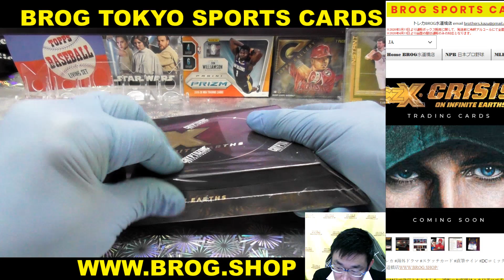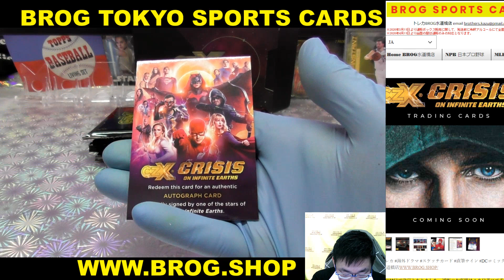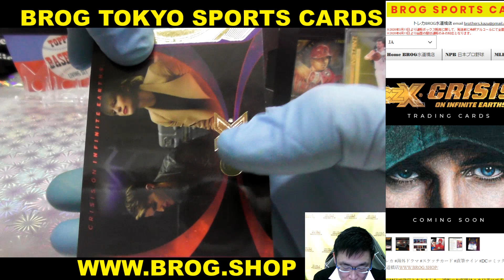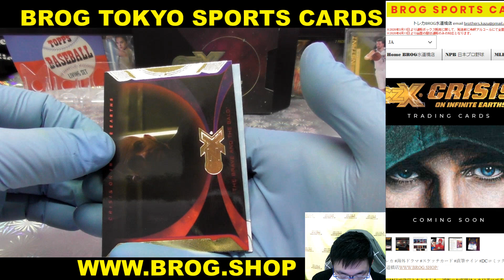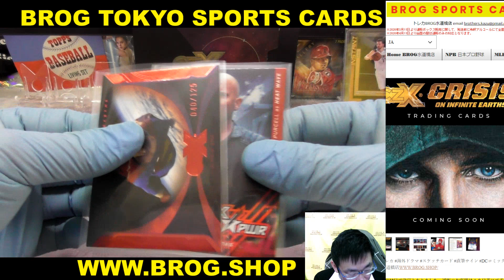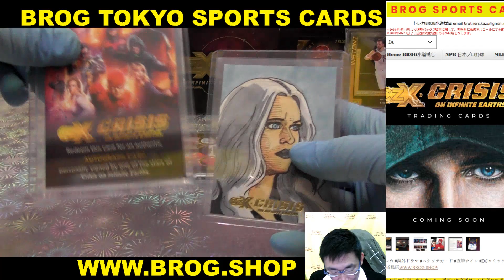らいな BGBPB 2021 Cryptozoic CZX CRISIS ON INFINITE EARTHS スケッチカード 直筆サイン DCコミックス BROG 開封動画 トレカ